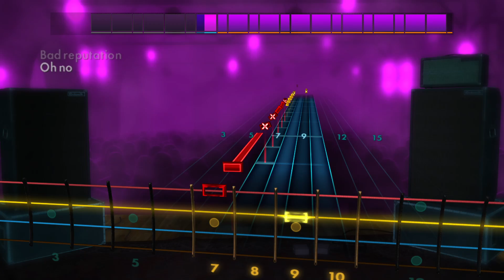Joan Jett & The Blackhearts - Bad Reputation | Rocksmith® 2014 Edition | Bass Chart